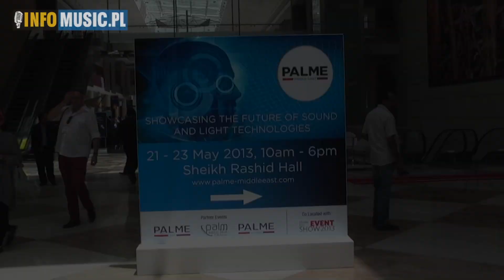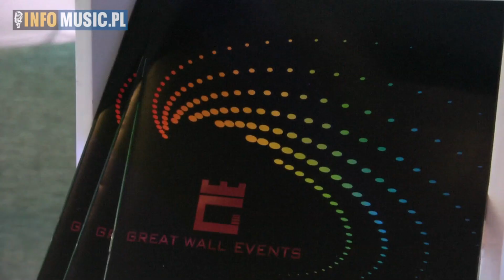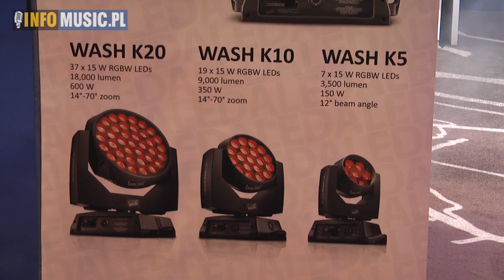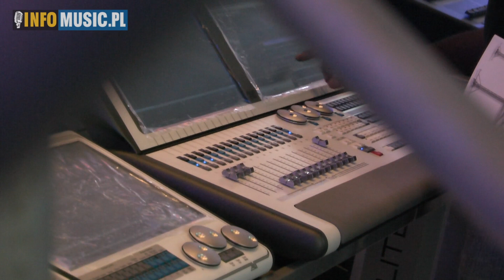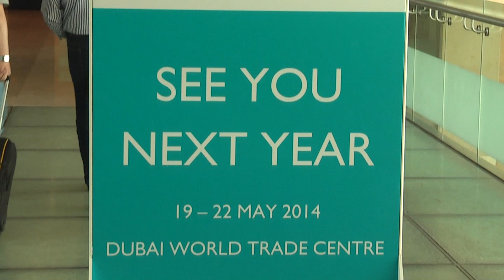PALME LIGHT finale